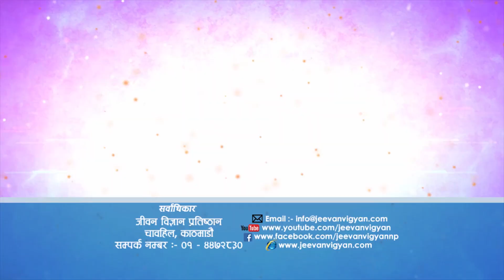हाम्रो मृत्युपछिको गति कस्तो हुन्छ ? (श्रीमद्भगवद्गीता:अध्याय १४ श्लोक १८) | Episode 1566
Discourse By: LP Bhanu Sharma
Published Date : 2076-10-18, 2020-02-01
Published by : Jeevan Vigyan Foundation, Chabahil Kathmandu, Nepal
Video by :  Nirjal Shakya / Bibek Guragain / Sabin Shrestha / Sandesh Dhakal